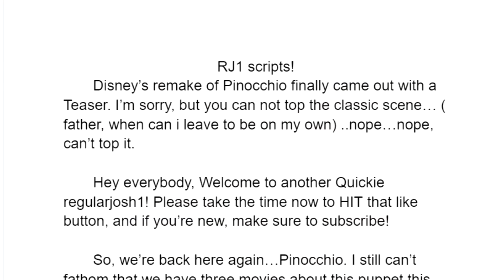Regularjosh1 Quickie: Thoughts On The Pinocchio Teaser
Since I'm absent for this video, Gary will be speaking for me. Here is my thoughts on the new teaser trailer from Disney!